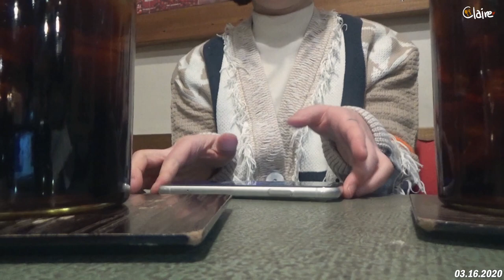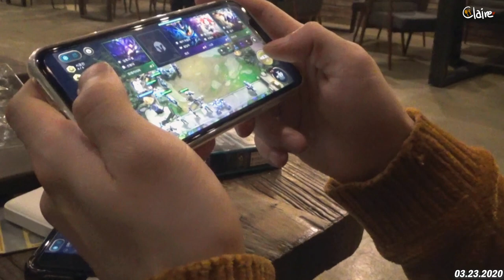티끌모아 브이로그🔥 3월의 일상 | 클레어